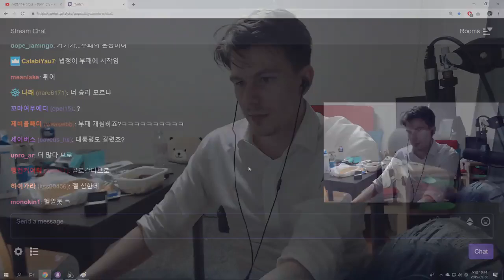IRL - gabrielcro - BTS 보고 한국 온 외국인 스트리머